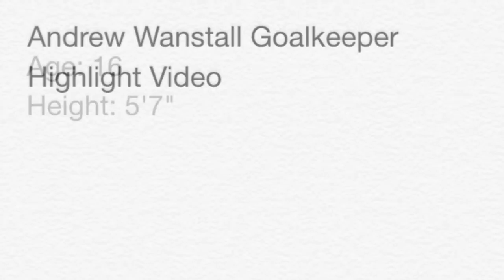Andrew Wanstall Soccer Goalkeeper Highlights